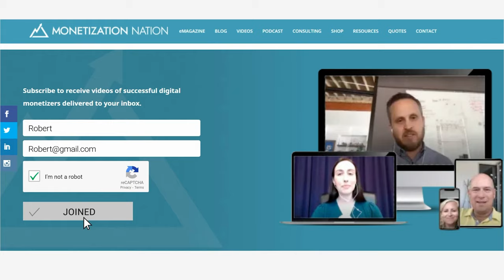How to Propel Your Credibility into an Upward Spiral (with James Clarke)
People often talk about spirals that descend downwards, but we often forget that spirals can go upwards too. In today’s episode, James Clarke and I talk about some of the ways to propel our credibility into an upward spiral.

James Clarke is the managing partner of Clarke Capital Partners. Early in his career, James founded and led a Utah-based online retailer named CLEARLINK with more than 2,000 employees. He’s earned some prestigious awards. For example, the Utah State Bar named James as the "Technology Pioneer of the Year" and BusinessQ Magazine named him as one of their “10 Coolest Entrepreneurs”. He is also the Governor-appointed Vice-Chair of the Board of Trustees at Utah Valley University.

How Credibility Can Work Like an Upward Spiral

Credibility spirals can start in a small situation with low stakes. Maybe it’s a project that is due. When someone comes through for us in that situation, and they do what they say they are going to do, we tend to give them more trust. Then we’ll ask them to do something with a little higher stakes. When they prove they can do that they earn even more trust. That same process repeats in an upward spiral of responsibility and trust.

James shared an example of how he saw this upward credibility spiral happen with his business partner. They knew each other in school, and as they built their relationship, that trust grew. It spiraled throughout the years, and now they have an implicit trust with one another, trusting everything about each other.

Likability, Trust, and Reliability

“When we like people we want to work with them, when we trust them we want to work with them, and then the last part is about the nuts and bolts of what we do as a business.” -James Clarke

A mentor of James’ taught him about the three things that make people want to work with each other... if we like the person, trust the person, and know that they’ll make us money. Those last two elements are obviously elements of credibility. It is important for us to instill that trust in our associates, and we do that by being reliable and ethical.

There are people we like that we don’t want to do business with and it’s often because we don’t trust them and know they aren’t reliable. We need to become the kind of people that we want to work with. We must do what we say we’re going to do, be honest at all times, especially when it’s hard, and take responsibility when things go wrong.